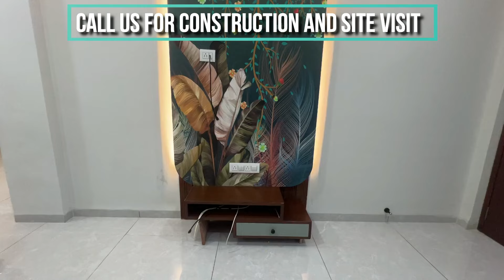VN120 20*60 House Plan | 1200Sqft House Plan | 3BHK House Plan | 20x60 HousePlan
नमस्कार , जब हम एक घर खरीदने का विचार करते है, तो एक सबसे जरूरी बात हमारे मन में आती है वो है हमारी फैमिली की सिक्योरिटी, और साथ ही घर के नजदीक हो हरियाली , बच्चो के लिए हो बड़ा सा गार्डन, तो आज के वीडियो में जो घर हम दिखा रहे है,

1200sqft के प्लॉट साइज पर बना एक खूबसूरत विला है, इस घर की सबसे खास बात यह वास्तु के अनुसार बना है, साथ ही यह एक गेटेड टाउनशिप में बना है , जिसमे सिक्योरिटी की पूरी व्यवस्था है, और पास में है बच्चो और बड़ो के लिए एक बड़ा सा पार्क भी.

घर लग्जरी होने के साथ-साथ एक बढ़िया लोकेशन पर भी है,
इसके पास मॉल, जिम, शॉपिंग मॉल, हॉस्पिटल की भी सुविधा है
ये घर पूरा मार्केट के हिसाब से बनाया गया है या इसका डिज़ाइन और कंस्ट्रक्शन वो भी नए ट्रेंड के हिसाब से बनाया गया है

360 property view video 90,4BHK House Plan
4BHK Fully Furnished Bungalow in Indore | fully furnished house in indore | luxury house for sale in indore | bungalow in indore | Property in indore | 20*50 house plan 4 bhk | 20*50 house plan 4 bhk | 4 bhk house in Indore

Price and All details are Added in below document please download it
Pay and Download (It is a negligible fee)

Property Description
West Facing
Plot Area: 1200sqft 20*60
East Facing. North Corner, Garden Connected Corner House
Construction Area: 2700Sqft - 2900Sqft approx
 Boring included/Internal Storage up to 8000
Configuration: 3BHK (3 Bedrooms, 3washrooms, 2Balcony, Living Area, Drawing Area, Modern Kitchen, Spacious Terrace )
Open Modular Kitchen, Best Interior, Best planning, Luxury Bungalow
4/2-wheeler Parking: Covered
Modern Design, 20 50 house plan 20 by 50
Jaguar Fittings and Sanitary
luxury property in indore,
3bhk house in indore,
25*50 house plan 4 bhk,

360 property View 360PropertyView 800sqft 4bhk propertyinindore indoreproperty 1000sqft planning

property dealer youtube channel, real estate property for sale,real estate rental properties
property for sale in india, 4bhk house in indore, luxury house in jaipur for sale, best 4 bhk duplex house plan,best property in indore,house property in indore, 20x50 house plan, 4 bhk villa for sale in Indore

Feature your property with us, to get the best price. BUY | SELL | RENT
Note: Any content mentioned in the video is for information only and does not constitute an offer or guarantee of any kind on the content mentioned above.
Prices are subject to change as per the duration, It is your responsibility to evaluate the accuracy, and completeness, and check everything before taking further actions.